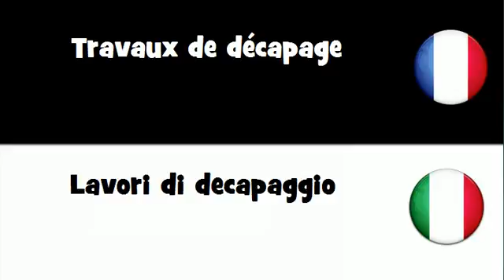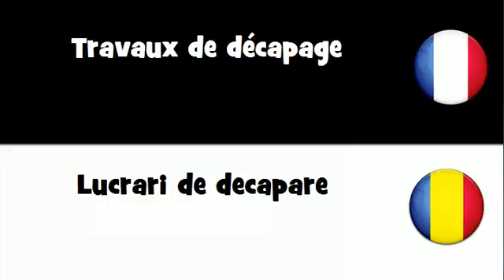Traduction en 20 langues # Travaux de décapage